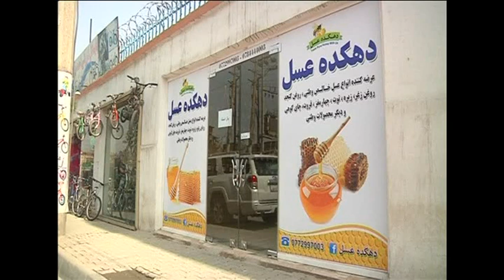Apr 15, 2018 - South Asia Focus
This show focuses on, Afghanistan where the spate of terror continues in different forms and manifestations… In two separate terror attacks in Ghazni and Herat provinces of Afghanistan, more than two dozen people were killed and scores of others were injured. The India- Nepal decades-old bonhomie got a fresh boost as Nepalese Prime Minister KP Oli traveled India for his maiden foreign visit, it was not just an occasion when bilateral relations between two countries were reviewed but commitments towards working together for mutual benefits were also made. In Pakistan’s Khyber Pakhtunkhwa province where the ethnic Pashtun community has launched a protest against the Pakistan army and recently, several rallies were carried out in Peshawar city demanding an end of the army oppression and forced abductions in the province. Pakistan is under a constant vigil for its increasingly complicit role in promoting and nurturing terrorism in South Asia and around the globe and it has repeatedly been reprimanded by its close strategic partner for its attempt to mainstream deadly terrorists. In Afghanistan, years of war have destabilized the economy of the country leaving a large section of the population unemployed and people have been forced to either take up odd jobs or do something on their own, amid this, however, has emerged a tale of inspiration; Frozan, a 19-year-old student, has turned the tide of tradition in Afghanistan and has become a successful entrepreneur.